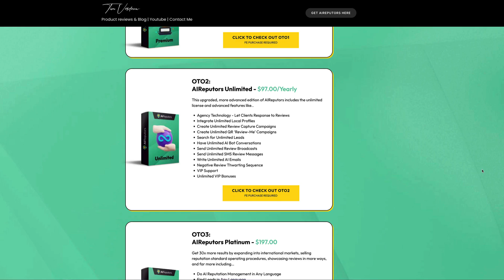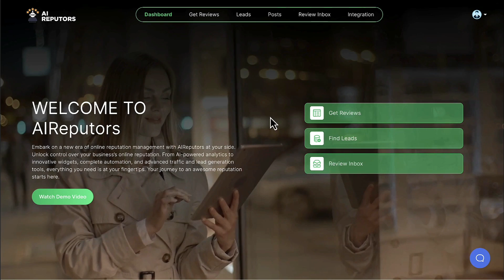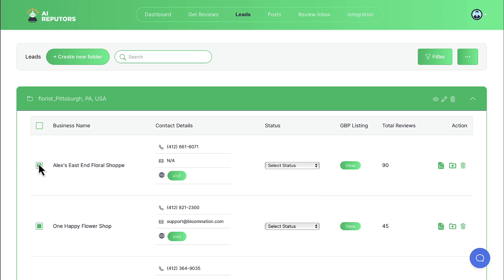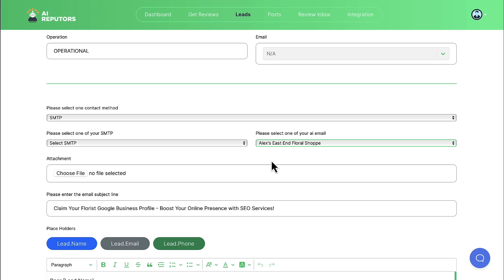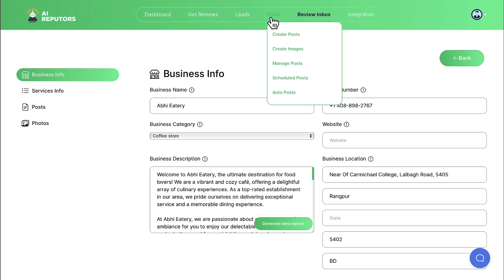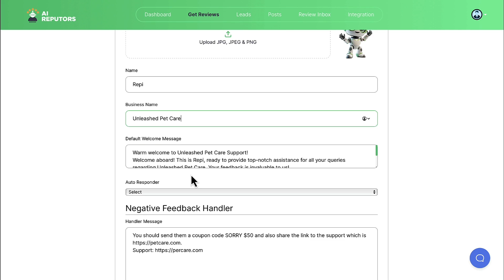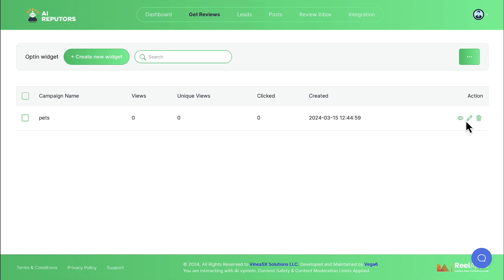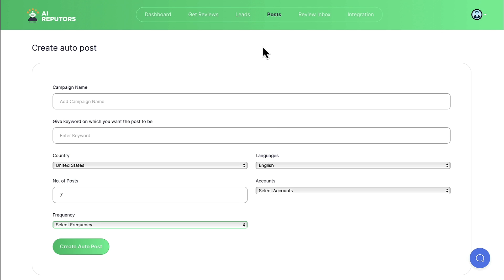AIReputors Review (walkthrough)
Today, I'm reviewing AI Reputors, a new software that helps rank your Google business profiles in the top three.

It also improves your content ranking in popular AI search engines which are becoming more and more popular these days..

AI Reputors offers many tools for you to use. To learn all about it, watch this video where we do a complete walkthrough of the software.